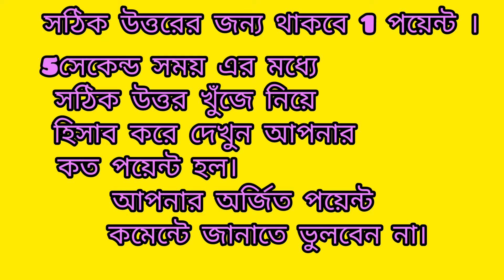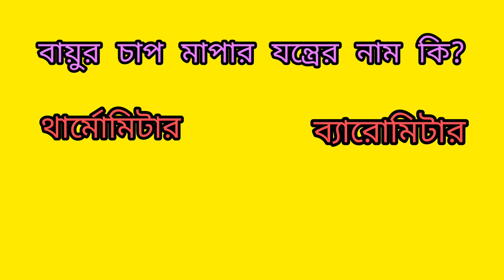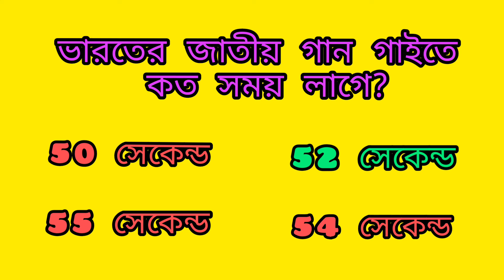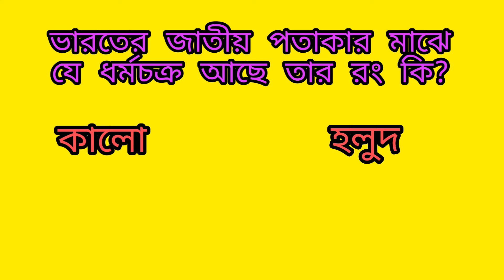Bangla Gk Question and Answer/Bangla gk/Bangla quiz/Bengali gk/Bangla General knowledge/Gk/Quiz/13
প্রতিটি ভিডিওর মাধ্যমে অসংখ্য অজানা তথ্য জানতে থাকুন এবং নতুন কিছু শেখার সুযোগ গ্রহণ করুন |

Gyaner Jhuly চ্যানেলে উপস্থাপিত প্রতিটি প্রশ্নের মাধ্যমে নিজের জ্ঞান বাড়ানোর পাশাপাশি নিজেকে সবসময় আপ-টু-ডেট রাখুন |

Gyaner Jhuly ভারতের  “BEST Youtube Channel”

Gk,Quiz,Bangla gk,Bangali gk,
Bangla Quiz,Bangla quiz,
Gyaner jhuly,General knowledge,
Quiz show,Gk show,current gk,Exam Gk,Current affairs,

➤মানুষের জ্ঞানের চাহিদা অপরিসীম | কঠিন কঠিন সমস্যা সমাধানের পাশাপাশি আমাদের দৈনন্দিন জীবনে অনেক সাধারণ জ্ঞানের প্রশ্নের সম্মুখীন হতে হয় |

➤প্রতিটি VIDEO তে  রয়েছে কিছু সাধারণ জ্ঞানের প্রশ্ন ও তার উত্তর |

➤প্রতিটি উত্তর দেওয়ার জন্য সময় বরাদ্দ হয়েছে 5 সেকেন্ড |

➤প্রতিটি প্রশ্নের শেষে  উত্তর জানিয়ে দেওয়া হবে |

➤প্রকৃতি প্রশ্ন দেখার পরে নিজে উত্তর দেওয়ার চেষ্টা করুন এবং ভিডিও শেষে কমেন্টে লিখে জানান যে আপনি কতগুলি প্রশ্নের সঠিক উত্তর দিতে পেরেছেন |

➤ভিডিওটি ভালো লাগলে অবশ্যই লাইক এবং কমেন্ট করবেন আর ভিডিওটি আপনার পরিবার ও আপনার বন্ধুদের সঙ্গে শেয়ার করে তাদের ও জ্ঞান অর্জন করতে সাহায্য করুন |

➤কোন প্রশ্নের উত্তর  অনিচ্ছাকৃত কারণে ভুল হয়ে থাকলে মার্জনা করবেন এবং অবশ্যই কমেন্টে জানাবেন এবং ভুল সংশোধন করার সুযোগ দেবেন |

….… ধন্যবাদ